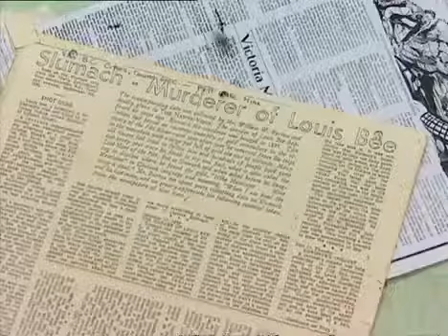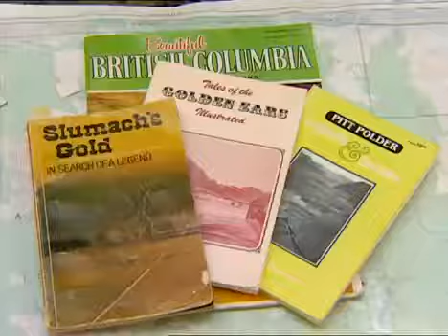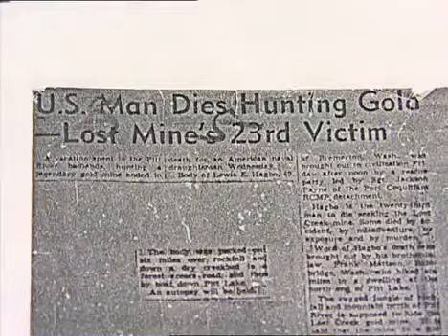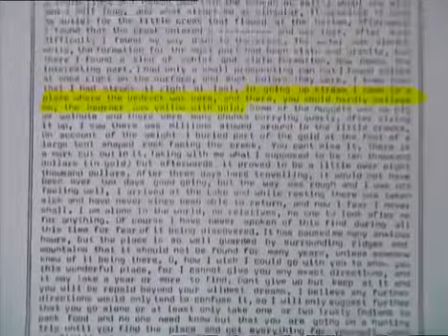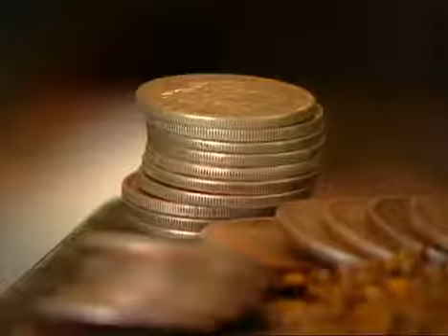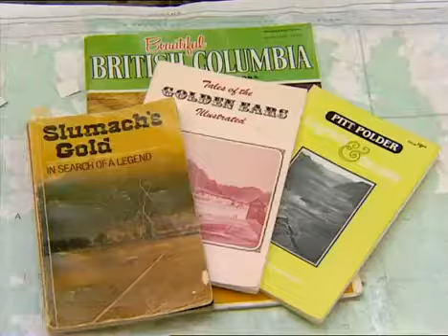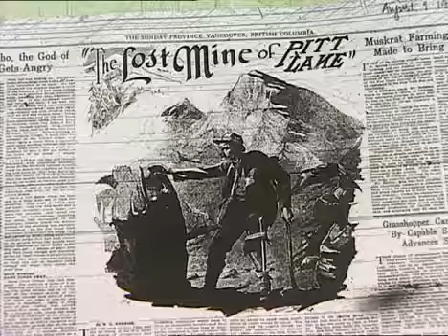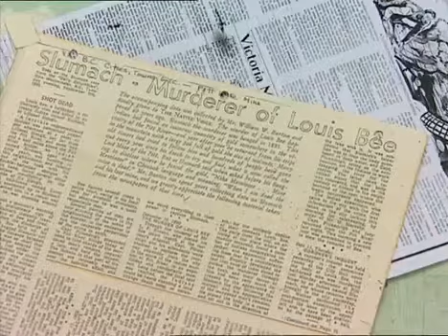Hidden Secrets of The Legendary Slumach Goldmine Documentary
Lost Mines of Pitt Lake Found videos Pitt Lakes Lost Gold Mine (DOCUMENTARY) videos The Mystery of Pitt Lakes Lost Gold Mine also known as Slumachs Lost Mine or Lost Creek Mine in British.